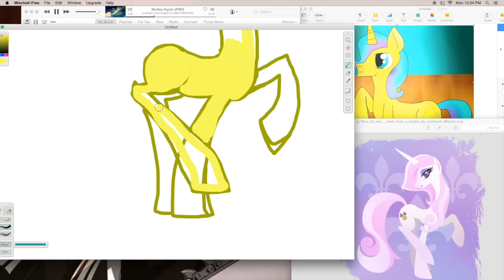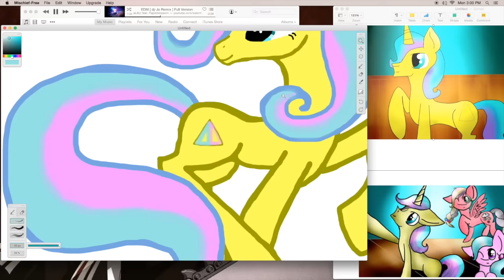Making Lux OC Speedpaint (Request)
Big thanks to Delightgamer (Gillian Fetter) for the request! Feel free to check them out on Deviant art for more of Lux (OC). Hope you enjoyed and thanks for the request!

Song: Nothing Else Matters by Matt Nash (remix)